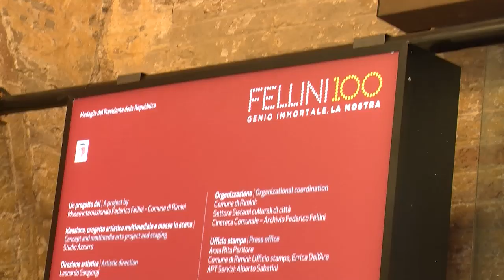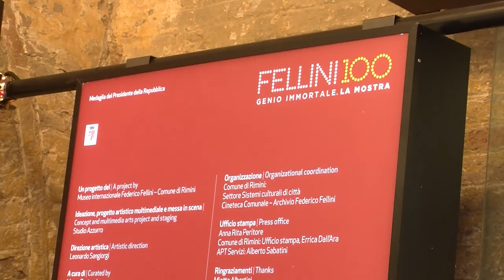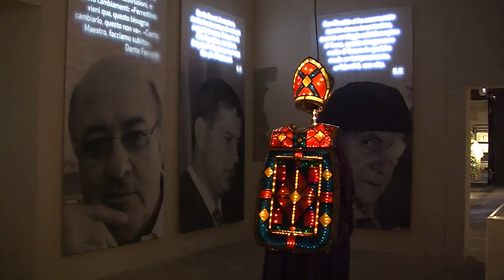RIMINI: Apre a castel Sismondo "Fellini 100", la mostra dedicata al genio del cinema | VIDEO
Rimini risorge nel segno di Federico Fellini. Nel centenario dalla sua nascita, la città che gli ha nato i natali inaugura una serie di iniziative per celebrare l’indiscusso genio e maestro del cinema italiano del Novecento. Si inizia proprio con l’apertura al pubblico sabato pomeriggio della mostra itinerante "Fellini 100 Genio immortale ", esposizione ideata e progettata da Studio Azzurro e che sarà visitabile nelle sale di castel Sismondo fino al 15 marzo.L’allestimento è unico nel suo genere per la commistione tra elementi biografici, la presentazione di materiale inedito, le proiezioni di spezzoni di film che tracciano un profilo dell'Italia e della Rimini nel corso dei decenni della seconda metà del secolo scorso, le ambientazioni interattive. Proprio per la sua particolare connotazione e per il significato che custodisce, la mostra ha già ottenuto una menzione speciale da parte della Presidenza della Repubblica, che ha fatto recapitare all’amministrazione una speciale medaglia di rappresentanza attribuita per il particolare interesse culturale dell’iniziativa, presentata in una preview alla stampa nella mattinata di sabato dal sindaco Andrea Gnassi, dai curatori della mostra, Marco Bertozzi e Anna Villari e Leonardo Sangiorgi. Questo momento apre idealmente un intero anno di appuntamenti e iniziative che culmineranno con i lavori per la riqualificazione del centro storico nel segno del maestro, in una ricostruzione della città secondo un inedito concetto di museo.